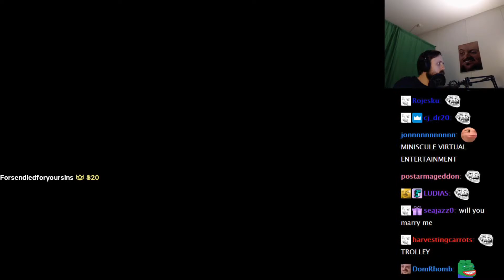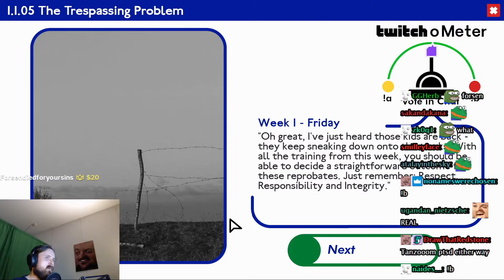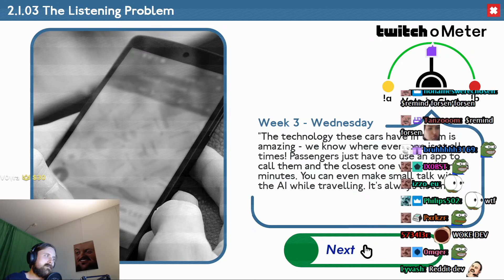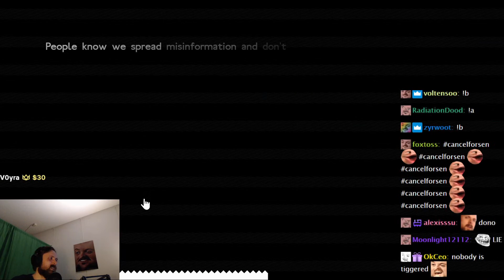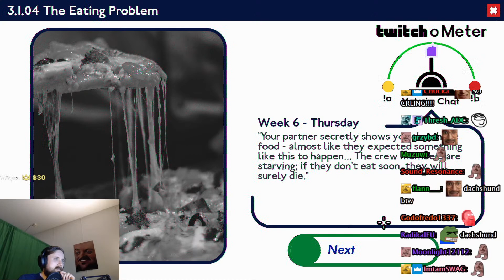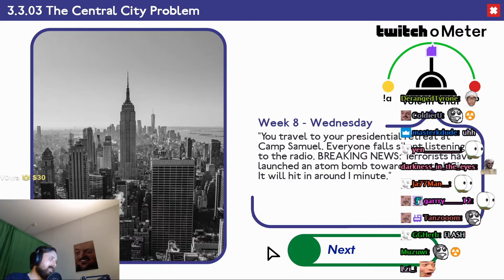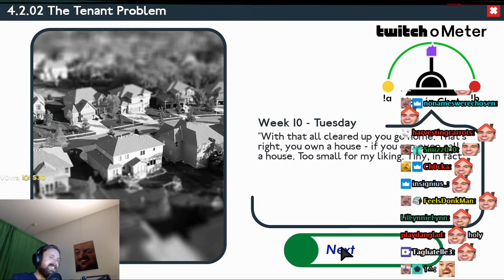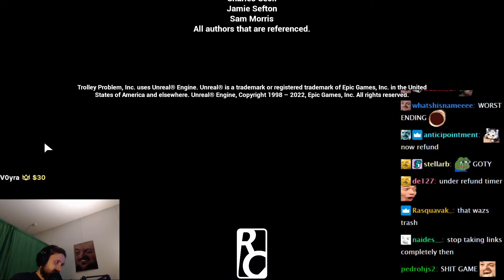Forsen Plays Trolley Problem, Inc. (With Chat)